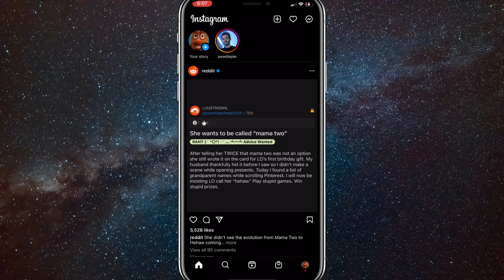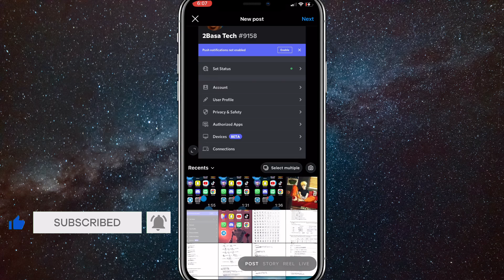How to Allow Access to Photos on Instagram (2024)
In this video, I will show you how to enable photo access on Instagram. If you want to give Instagram access to all of your photos, I show you exactly how to do it in this video. Just watch all the way to the end to learn how to let Instagram use all of your photos on your phone.